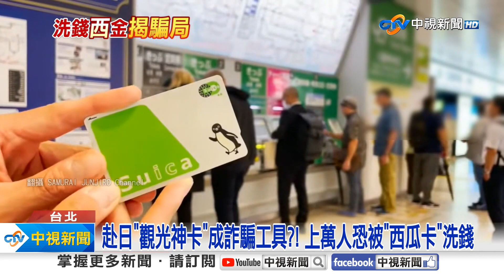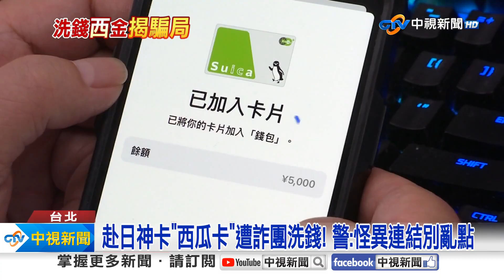赴日"觀光神卡"成詐騙工具?! 上萬人恐被"西瓜卡"洗錢│中視新聞 20230802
台灣人喜歡到日本旅遊，但想不到，赴日不可或缺的"西瓜卡"，現在傳出竟成了詐騙集團，盜刷洗錢的工具，台灣目前恐怕已經有上萬民眾受害，這起跨國性洗錢詐騙，難以辨識解決，越演越烈，如今更成了台灣銀行圈的，茶壺內風暴。